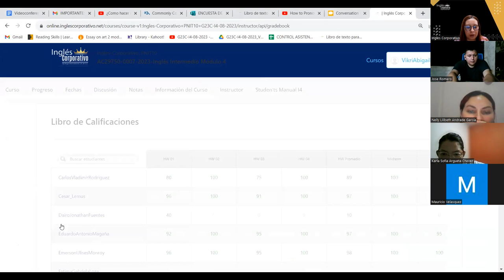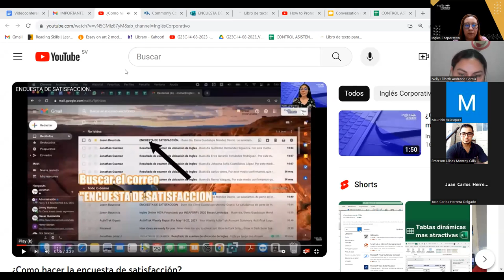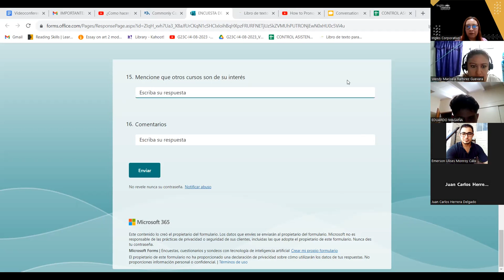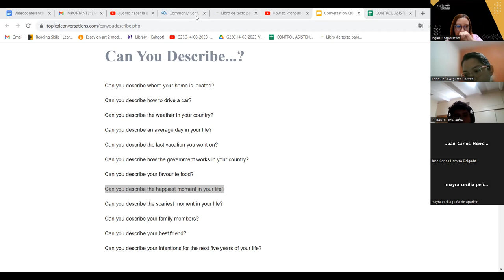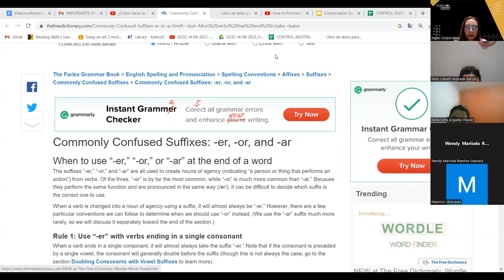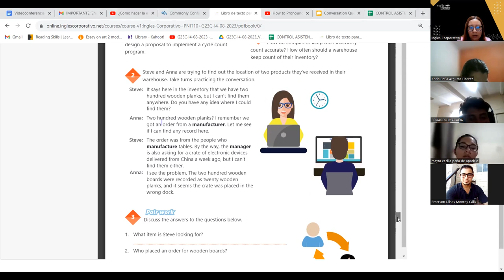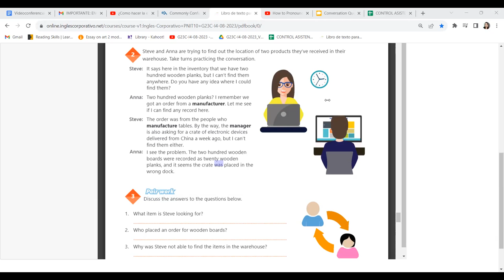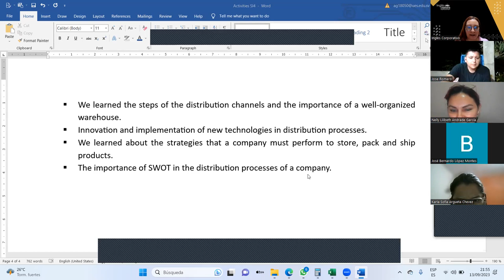SESION 25-13-09-23-ORDEN DE INICIO-AREVALO-IDENTIFY INVENTORY MANAGEMENT CRISIS